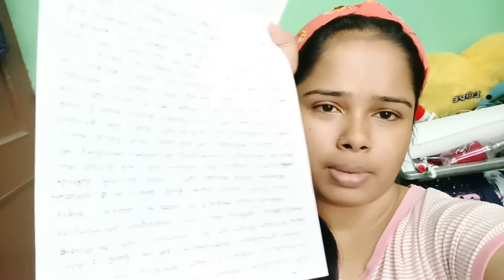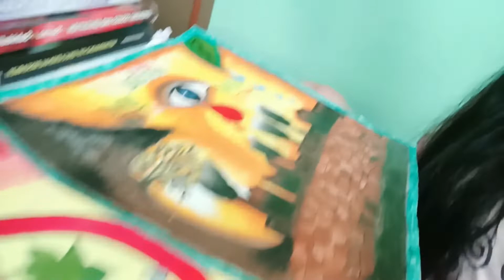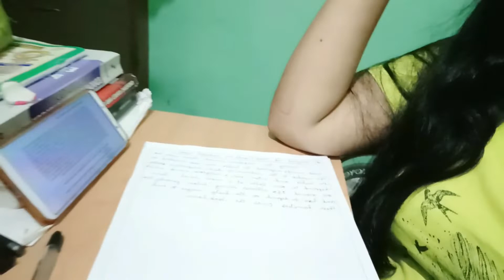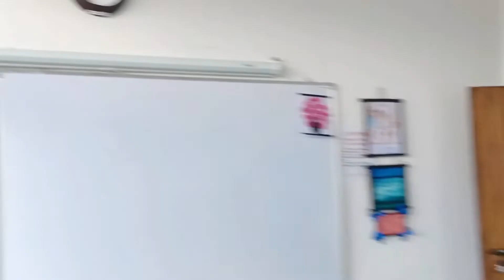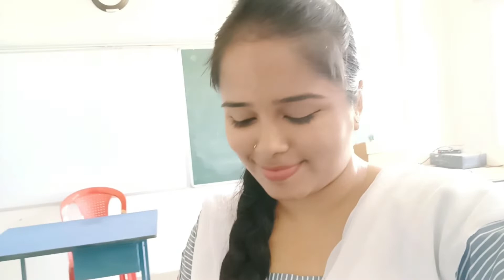Farewell preparation | Samosa party with friends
lots of assignment 🙂

if you like the video please Hit likes 👍